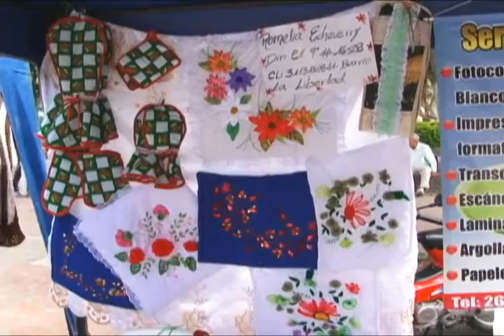Feria Expo Empresarial Pradera 2011